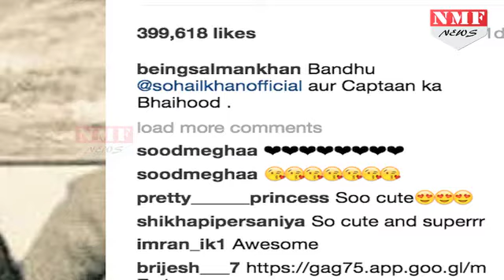Tubelight का Promotion, Salman ने Sohail के साथ बचपन की Pic की Share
Salman Khan’s bond with his brothers Arbaaz and Sohail was thoroughly seen and enjoyed by one and all when the trio came on the 100th episode of Koffee With Karan season 5. They are a close-knit family and they’ve proved that time and again by standing with each other. And the brotherly love between Salman and Sohail has been utilised to the core by director Kabir Khan in his upcoming directorial, Tubelight. The two brothers are sharing screen space after seven years. They last co-starred in Veer. Salman has added to the nostalgia by sharing a throwback picture of them on Twitter.